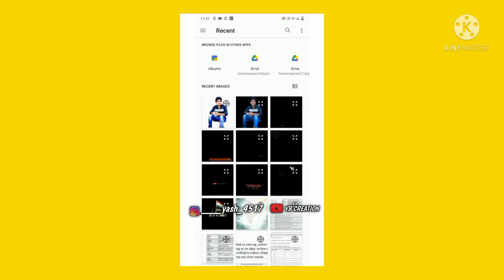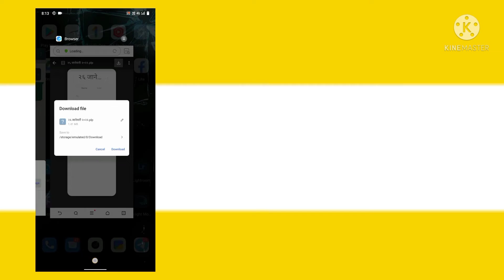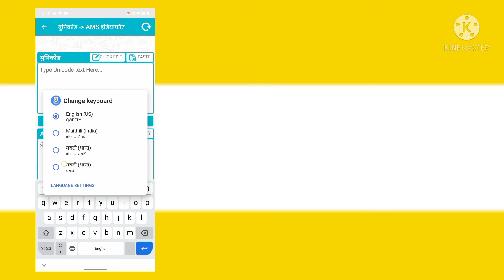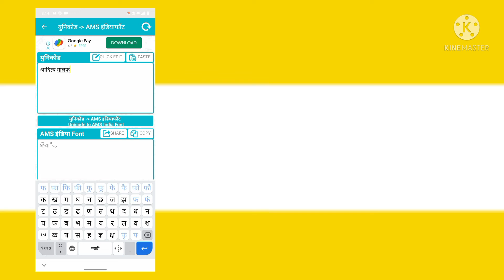2 मिनीटात तयार करा BIRTHDAY Banner | Banner Plp | Birthday Banner Plp Editing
2 मिनीटात तयार करा BIRTHDAY Banner | Banner Plp | Birthday Banner Plp Editing | YB CREATION

विडीओ ला विडीओ ला लाईक करा आणि व्हिडिओ शेअर करा आणि चैनल ला सबस्क्राईब करा♏🅰🎋📧...
 मित्रांनो विडीओ बघताना काही समजले नाही तर मला  INSTAGRAM ला मेसेज करा...
NO PASSWORD
मित्रांनो विडीओ कोणत्याही प्रकारच्या PASSWORD ❌ नाही आणि आपण कोणत्याही विडीओ ला PASSWORD देत नाही म्हणून आपल्या चैनल ला सबस्क्राईब करायला विसरू नका